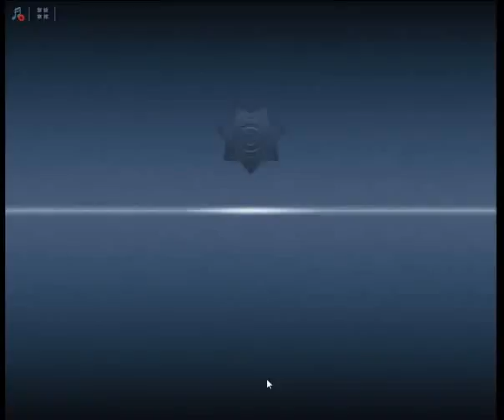Criminal Case Pacific Bay Case 31 Scene 3 Theater Entrance